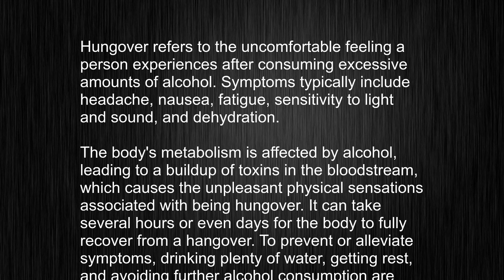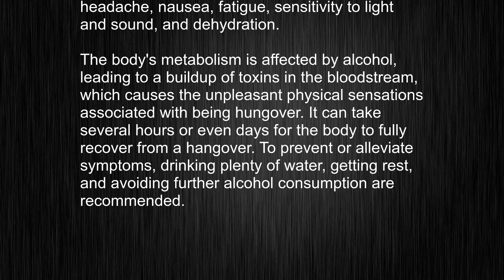Stop Butchering "hungover"! Learn How it's Meaning and pronunciation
This video tells you what "hungover" means, how to pronounce it, provides a pronunciation guide and an accurate definition.
   00:00 Pronunciation
   00:23 Meaning

   - What is the meaning of hungover
   - How to say hungover
   - What is the definition of hungover
   - How to pronounce hungover

   Visit our free audio/video dictionary tutorial to learn how to correctly pronounce words/names and to learn their meanings, definitions, just like hungover definition and meaning in Merriam-Webster, hungover definition and meaning in Collins English Dictionary, hungover definition and meaning in The Oxford English Dictionary, hungover definition and meaning in Longman Dictionary of Contemporary English, hungover definition and meaning in Cambridge Advanced Learner's Dictionary, and more.